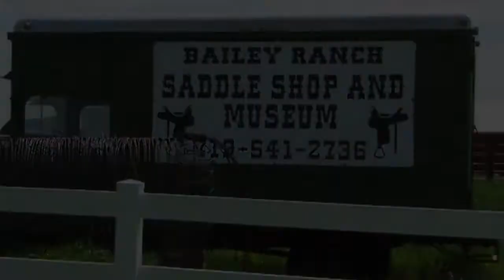Bailey Saddle Shop & Museum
Here is a highlight clip from Don Bailey's Saddle Shop & Museum! Don Bailey is the president of the National Bit, Spur & Saddle Collectors Association and he is passionate about keep our western heritage and lifestyle alive.

SIMLA, Colo. (KDVR) — A Colorado rancher’s saddle collection has slowly turned into a museum that has preserved a slice of the state’s western history.

Grown almost literally from the eastern Colorado plains, sits the Bailey Saddleland Museum. On display are over 400 saddles from the United States and around the world.
The museum is as authentic as Don Bailey himself, a full-time rancher for 38 years. Bailey was also a full-time high school teacher. He says he had to make ends meet.
Bailey loves saddles, from the first one he sat on at 4 years old to now, where he and wife Janet lovingly curate each and every one of them.
“I started collecting saddles in my mind before I actually bought any of them,” Bailey said.
In 1991, Bailey started to show his ever growing collection to friends, family, anybody who was interested.
”I really enjoy the hunt and chase, like trying to find an Isaac Cherry saddle out of Durango,“ Bailey said.
Saddles from Africa, Native American Indians, even one from the German Army during World War II. If it was on a horse, Bailey is interested.
Bailey is hoping others are interested, too. And the price is right, admission is free.
“I was always embarrassed to think, I didn’t want to take money that way,” Bailey said.
Bailey is still a full-time Colorado rancher, and now a full-time curator. But his all time favorite saddle? It is whichever one he is sitting on at the time.